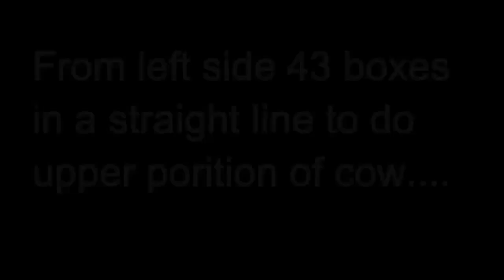Garu(Cow)ason Design/Cow cross stich design/Cow woolen sitting mat tutorial#23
Material Required
1 Wool
2 needle
3 jute mat